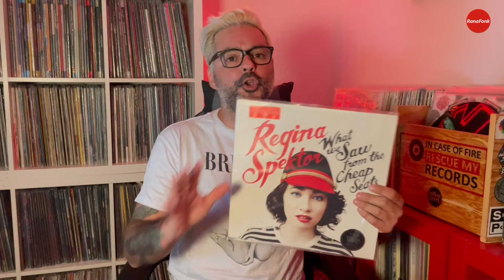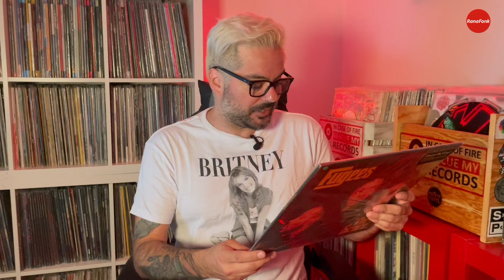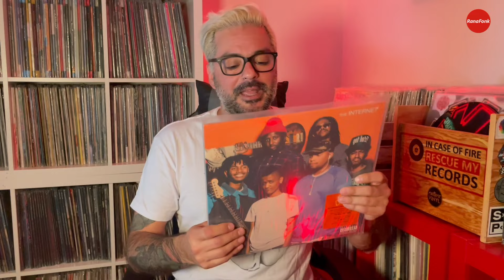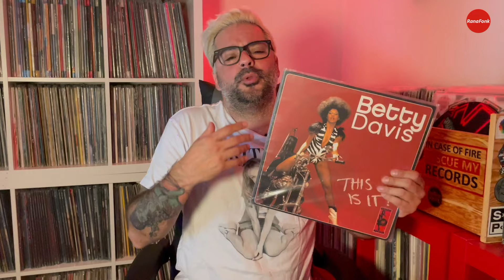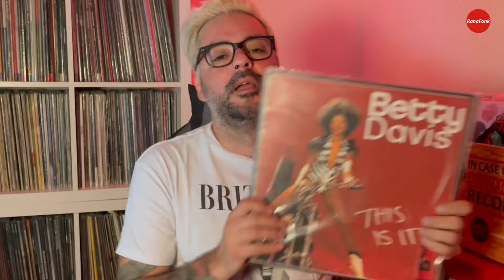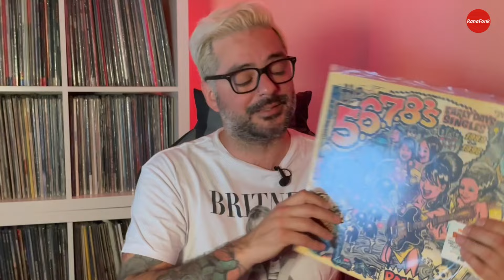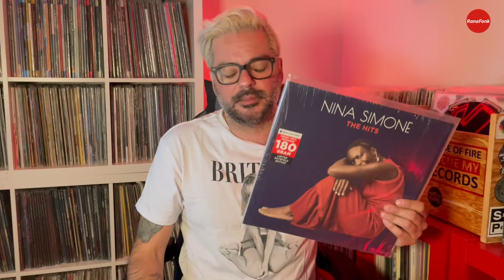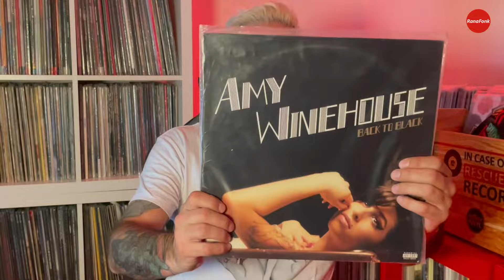¡15 discos de mujeres, que me encantan! Parte 1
En este video elegí 15 discos de mi colección con artistas mujeres que me encantan. Es la primera parte, pronto lanzo la siguiente.
¿Qué opinan?